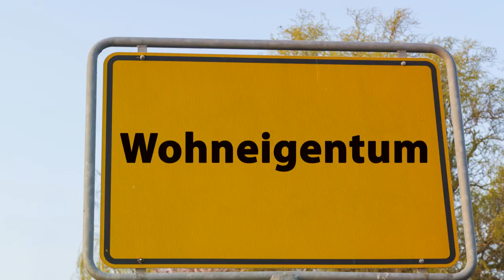Why You Do Not Have to Buy a House Before Getting Married in Japan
The expectations around marriage and home ownership in Japan can be quite different from those in other countries, and there are several cultural and economic factors that influence this:

Economic Practicality: Japan faces high property costs, especially in urban areas like Tokyo and Osaka. The financial burden of purchasing a home can be substantial, and many couples may prefer to rent as a more affordable and flexible option. This financial reality makes the necessity of buying a house before marriage less practical and far less expected.

Changing Gender Roles: Traditional roles in Japanese society have evolved, and with more women pursuing careers and higher education, the dynamics in relationships and marriage expectations have shifted as well. This change has led to a focus more on partnership and mutual support rather than fulfilling traditional roles like home-buying before marriage.

Housing Market: The Japanese housing market is unique; homes often depreciate in value over time unlike in many Western countries where buying a house is seen as an investment that grows over the years. This depreciation can deter the younger generation from seeing home ownership as a necessary investment before marriage.

Demographic Shifts: With a rapidly aging population and declining birthrate, there are broader societal shifts occurring. Young people in Japan often face uncertainty about the future, which can lead to delaying or opting out of traditional milestones like expensive home purchases before marriage.

Urban Lifestyle: Many Japanese people, particularly the younger generation, prefer the conveniences of urban living which often means smaller living spaces or renting apartments close to city centers. The urban lifestyle supports career opportunities, entertainment, and social life that might outweigh the benefits of owning a home.

Individual Preferences: Like anywhere in the world, individual preferences play a big role. The decision not to require a home purchase before marriage reflects broader trends towards individualism and personal preference over adherence to traditional norms.

These factors contribute to a broader understanding of why owning a home is not a prerequisite for marriage in Japan, reflecting both modern economic realities and shifting societal values.

OUTLINE:
00:00:00 Breaking Stereotypes

00:01:05 Economic Practicality

00:03:26 Changing Gender Roles

00:06:08 The Unique Housing Market

00:08:45 Demographic Shifts

00:11:13 Urban Lifestyle and Individual Preferences

00:13:23 Summing Up